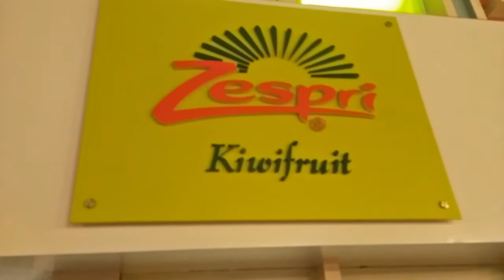KidZania Zespri Kiwifruit | Best place in India, Mumbai for educational entertainment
KidZania is much more than simple game activities!

At Zespri they sell quality kiwi fruits. You can choose role of either quality control or a distributor.

Here you learn and enjoy, earn and spend. With over 100+ role-play activities in over 65+ establishments, your day at KidZania Mumbai is bound to be filled with lots of fun and learning. And, to further ensure that you and your family have a great day out at KidZania, we have created multiple ticket options to suit all needs.

KidZania Mumbai is a global indoor theme park, located in R-City Mall, Ghatkopar, Mumbai, India. It is a family entertainment center for children in the age group of 4 to 16 to enhance their social and cognitive skills.